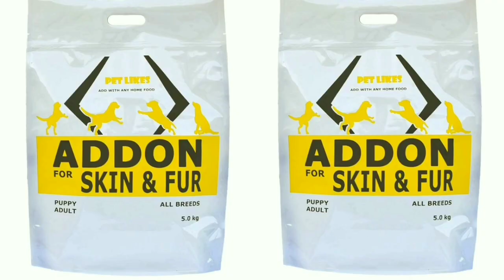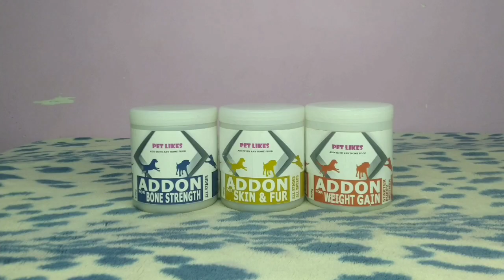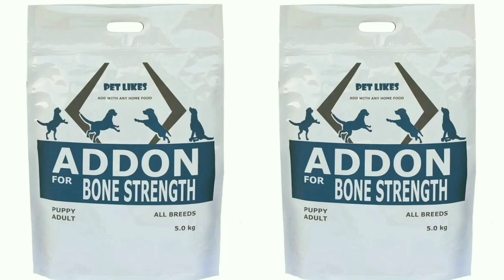Mistry box Tamil Pro pet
skin_coat maintenance
mastiff_of _india

alangu mastiff
gull _dong
# gull_terrier

Tamilnadu dogs
Dog Loan X
money loan